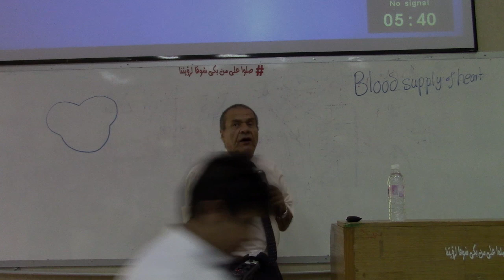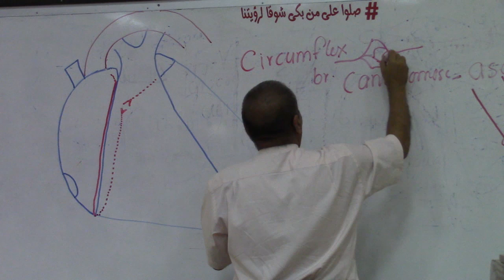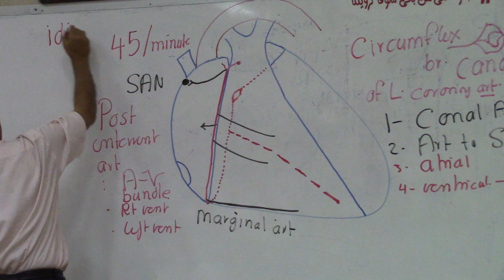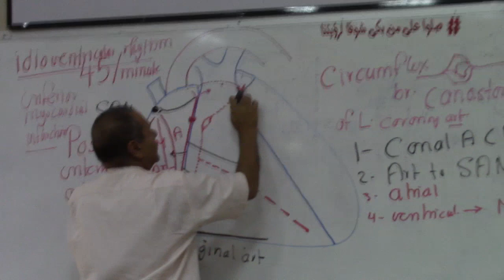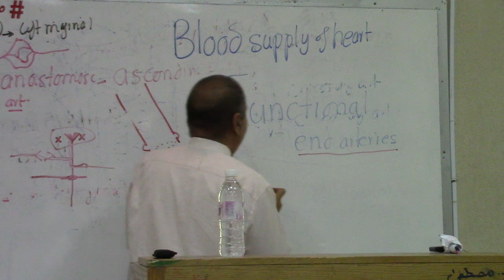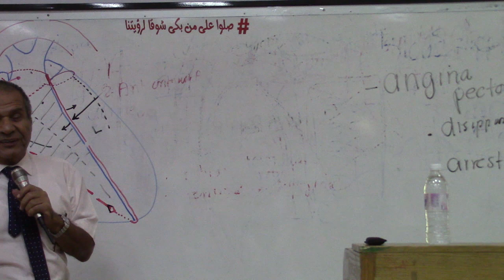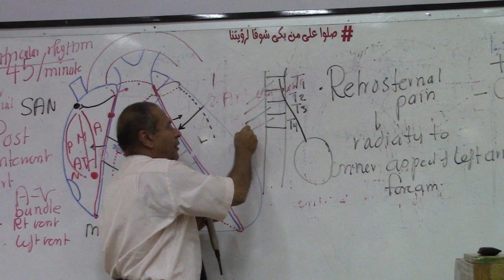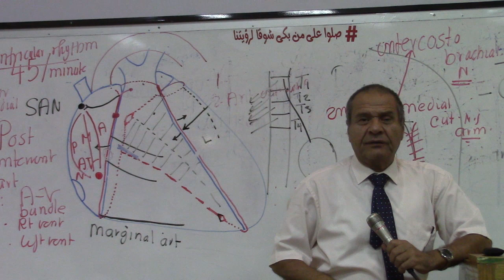Anatomy Prof Wagih 3rd Lecture ( Cardio)